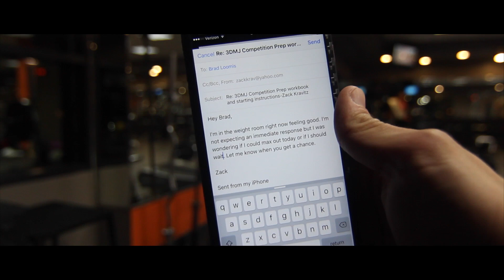600 POUND DEADLIFT ATTEMPT | DAY 53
600 pounds...